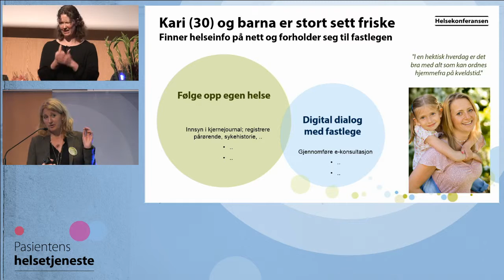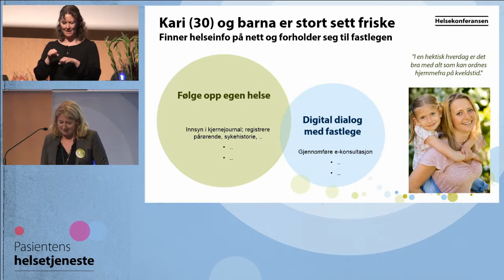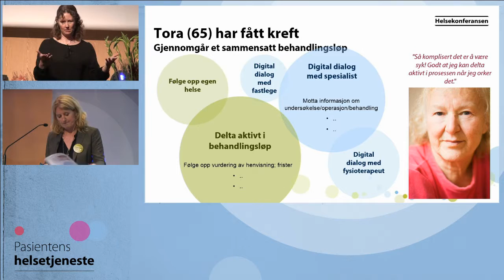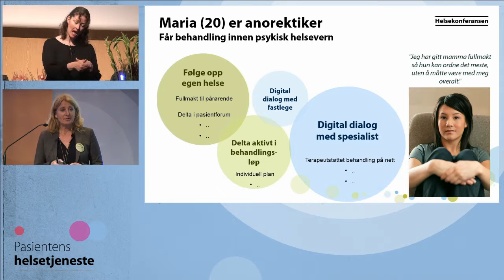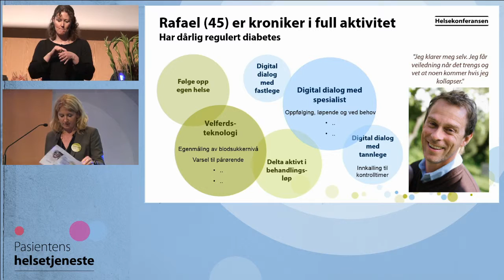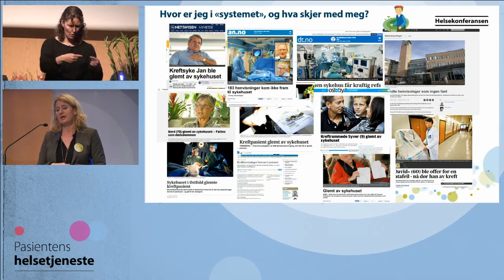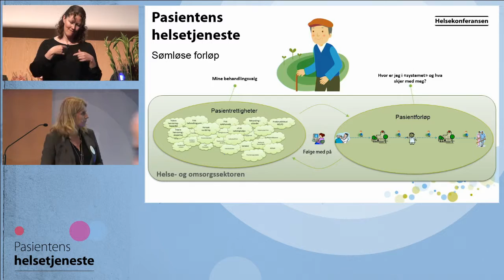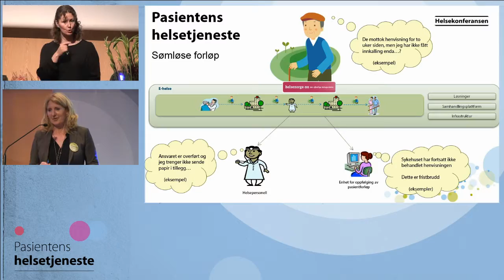Helse 2014 04 Bergland